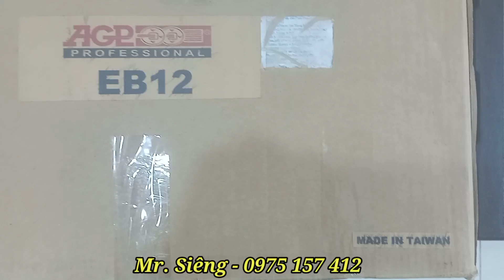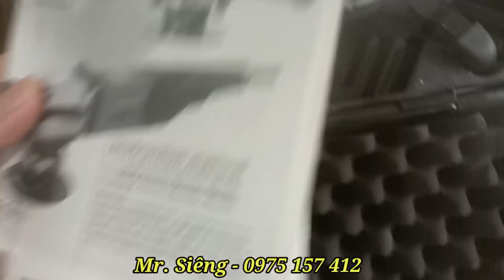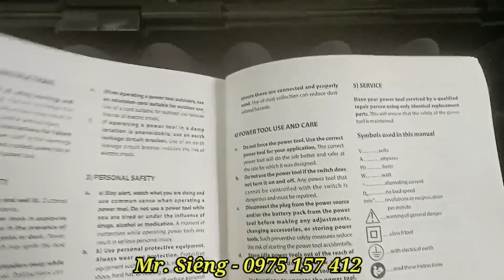Máy vát mép ống hiệu AGP EB12| Máy vát đầu ống cầm tay 1100w.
Máy vát mép EB12 hiệu AGP được nhập khẩu từ Đài Loan. Đây là dòng máy vát mép kim loại chuyên dùng vát cạnh đầu ống. Nó cũng có thể dùng để phay góc cạnh trên thép tấm. Máy vát mép kim loại EB12 thiết kế kiểu máy cầm tay, sử dụng 6 chip dao phay hợp kim để phay góc cạnh. Tốc độ ăn phôi rất tốt và không tạo nhiều tiếng ồn.

Công ty TNHH GPCNTB Toàn Cầu
Hotline: Mr. Siêng - 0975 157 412